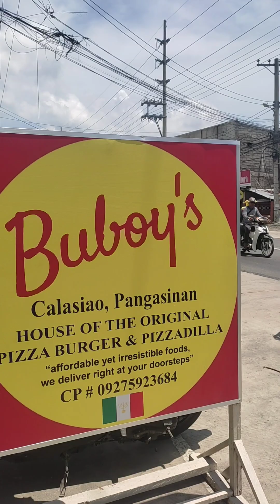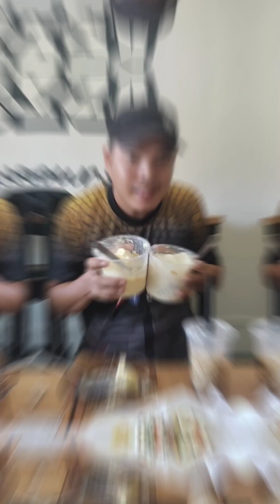Pizza Burger / Pizzadilla and Quizadilla 4n1 pizza and burger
Pizza na burger pa.. Pizzadilla and Quizadilla